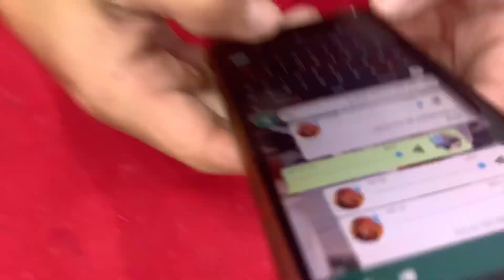PINTOR MAROMBA APAIXONADO | ANÃO DIZ COMO FOI FICAR CARECA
Bia Lima @bialimafit
Pintor Maromba @pintormaromba
Bia Carvalho @biagcarvalho